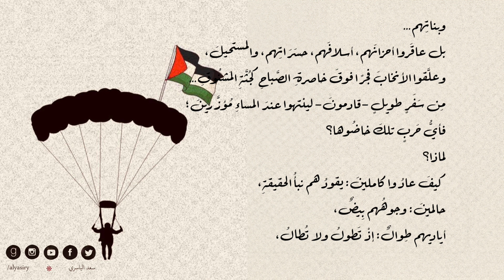الحدود القرمزية - سعد الياسري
قصيدة: الحدود القرمزية
للشاعر: سعد الياسري
إلقاء: عيد الدويخ و سعد الياسري
* كُتبت في الكويت 10 | | أكتوبر | 2023.
* نُشرت في (الأخبار اللبنانية) عدد اليوم السبت (21/10/2023) بملحق (كلمات) مع مقتبس لصورة غلاف للملحق.